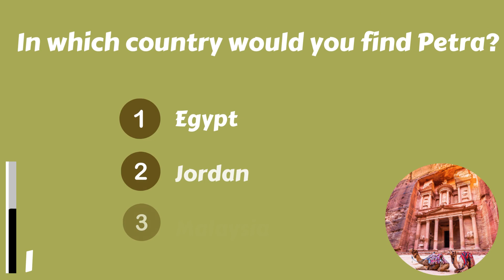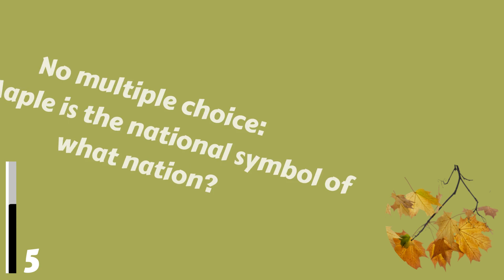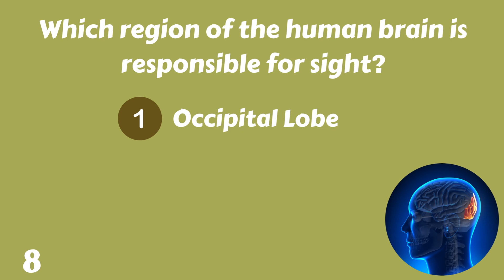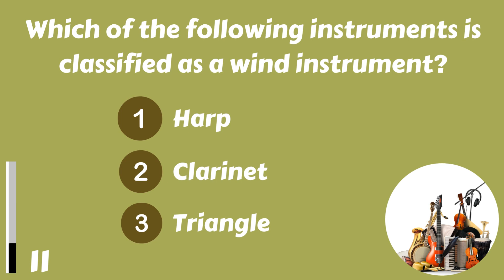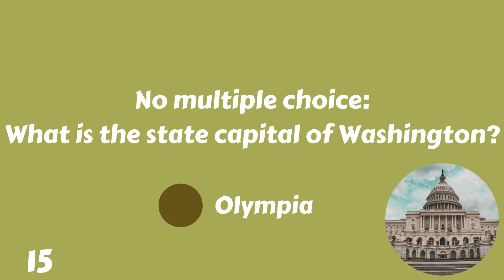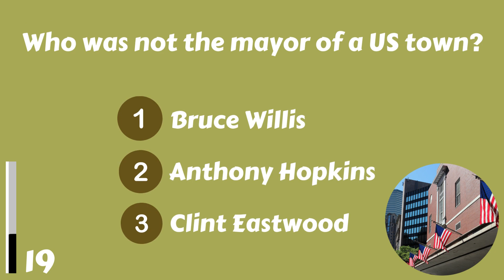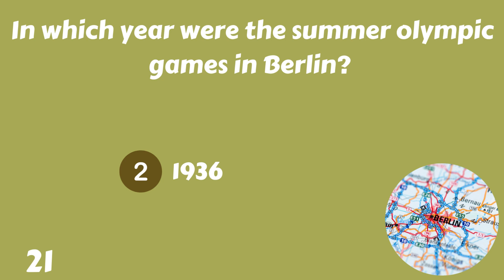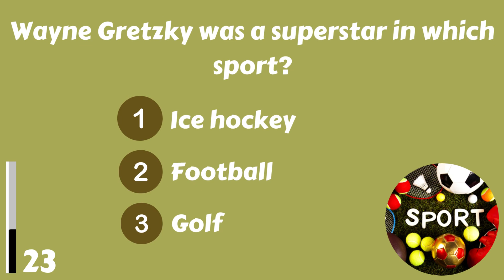General Knowledge Quiz For Seniors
Do you dare to take this general knowledge trivia quiz? 25 questions will appear, if you are older than 50, i except a really good score! At least 22/25, can you do that? Let me know your score in the comments please!